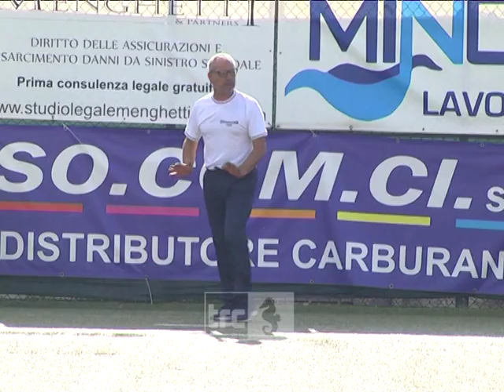Caputo: con un Ruggiero così è tutto più facile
Questa sera alle 20.45 su Trc la telecronaca della partita tra Civitavecchia e Falaschelavinio. Ecco le parole di mister Caputo.